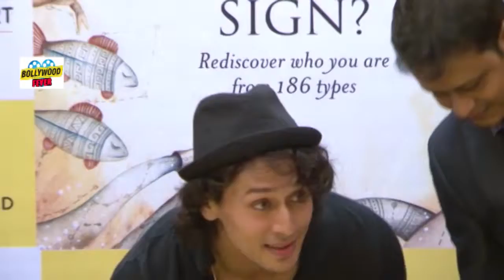Actor Tiger Shroff - Greenstone Lobo`s - What Is Your True Zodiac Sign - Book Launch part-